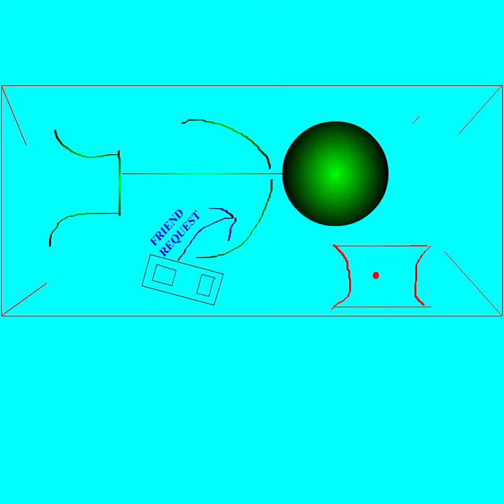TRUE REJECTIONS!. 2.0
WE ALL GET REJECTED